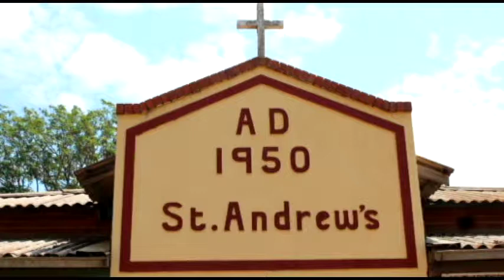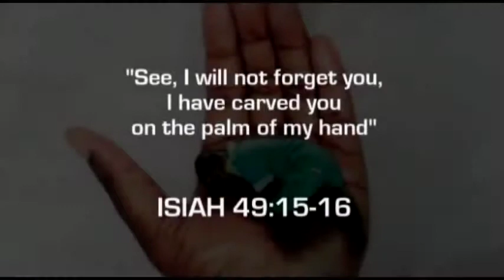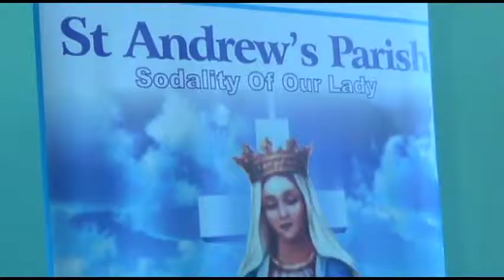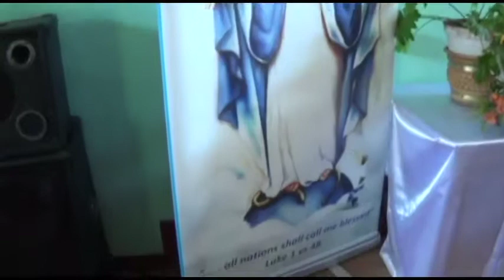MISSIONARY SISTERS OF THE PRECIOUS BLOOD ZIM-ZAM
FINAL PROFESSION 2014